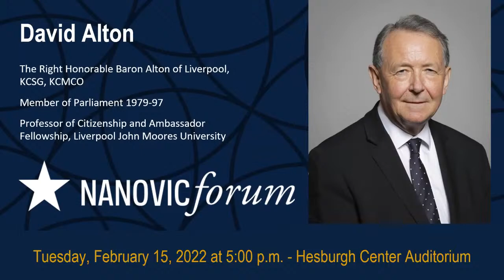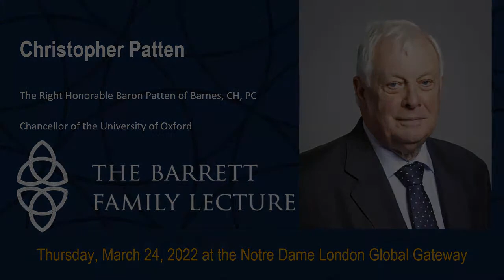Nanovic Institute - Ukraine-Russia Flash Panel